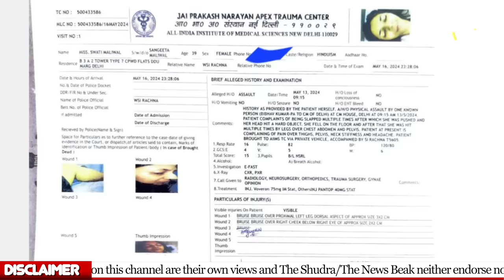Swati Maliwal पिटाई कांड में CCTV वीडियो ने खोल दी सारी पोल। Kejriwal के घर के अंदर के वीडियो आए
UPI - newsbeak@yesbank